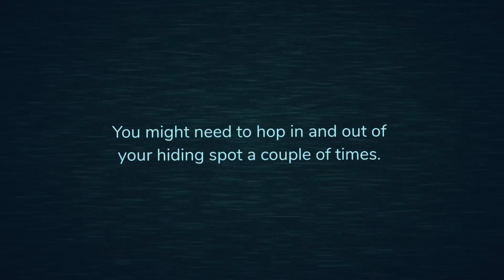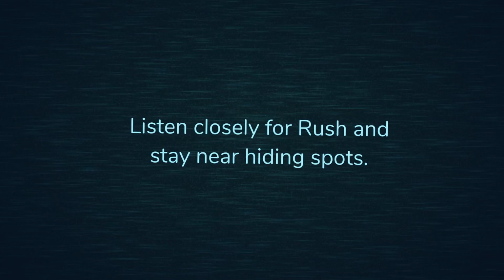Roblox: DOORS 👁. ใช้ไม้กางเขนขับไล่ seek และตามหาห้องลับ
Map